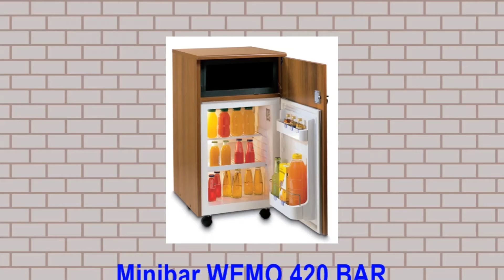Wemo Geräte AG - Minibar Video 2017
Ihr Kältespezialist für Kühlgeräte und Aggregate - Wir Stellen uns vor bei Ihnen!

Wir sind führend in der Kältetechnik mit einer breiten Palette von Produkten und Dienstleistungen auf hohem Niveau für Food Hersteller und Hotels & Resorts und anderen Anwendungen wie Gastronomie, Detailhandel bis Grosshandel sowie Fachhandel unserer Branche, Medizin (Spitäler, Praxis), Militär, Kreuzfahrtschiffe (Yachten und Boote) und Automotive.

Unsere herausragende Qualität, reibungslose Abläufe, überzeugende Innovationen und minimale Betriebskosten das unterscheidet Wemo-Geräte AG von anderen Anbietern im Markt. Durch unsere Premium-Produkte der mobilen Kälte wird alles komfortabler, sicherer und stillvoler gemacht.

Wir bieten Ihnen Qualität, Design und Zuverlässigkeit. Die Installierung und Bedienung ist sehr eingach gehalten und die harmonische Innenausstattung erfüllt alle möglichen Ansprüche in unserer Branche.

Bezeichnung unserer Artikel in diesem Video

Haben wir Ihre neugierde geweckt? Wenn ja, besuchen Sie unsere Homepage unter der Webadresse für noch mehr Inormationen und Details von den Produkten.

Vielen Dank für Ihr Interesse an unseren Produkten.

Wemo Geräte AG
Buchbergstrasse 6
8252 Schlatt